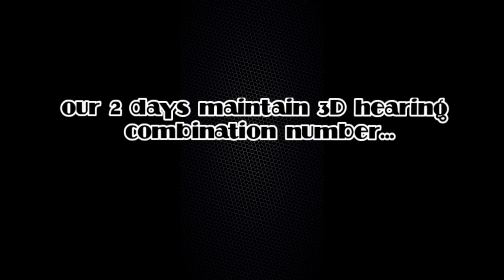SWERTRES HEARING| 3D LOTTO| DECEMBER 18 TO 19, 2020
Our 2 days maintain Combination number(3D Lotto)

choose your best bet.
Bet wisely 👊